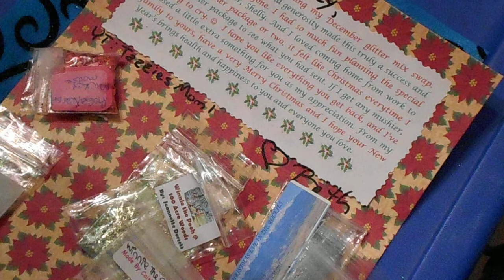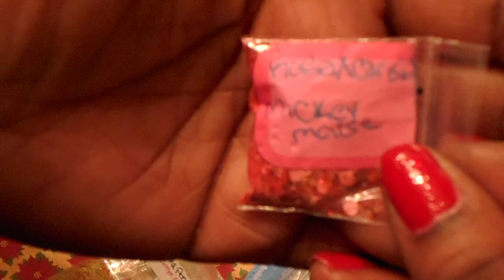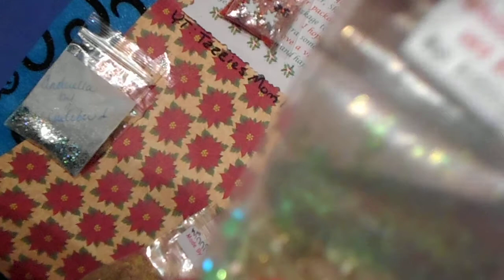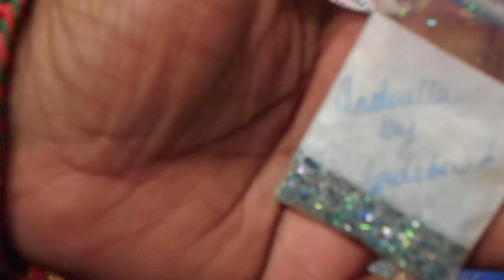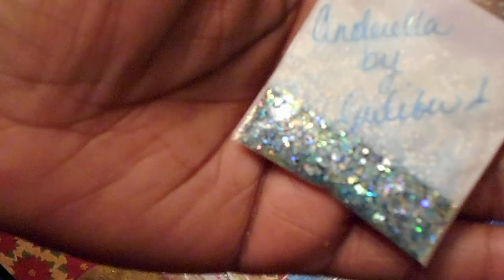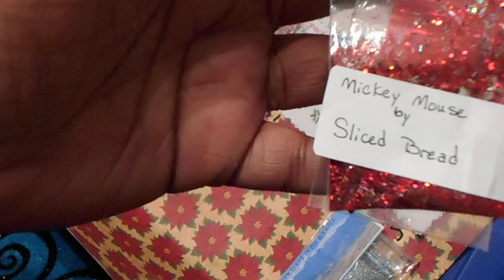Swap Back Reveal from Tazziesmom1!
Here is my reveal from my very first glitter swap! THANKS TO ALL THAT I RECEIVED MIXES FROM!! I LOVED THEM ALL!!!